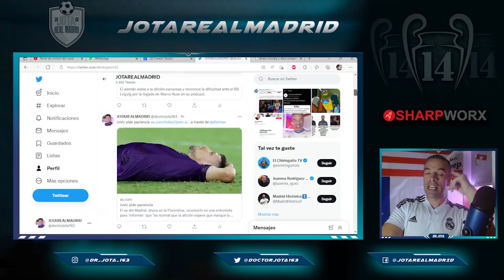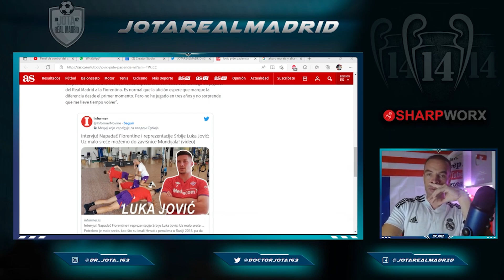El crack que SALIÓ ESTE VERANO para triunfar y ahora pide clemencia a su nueva afición